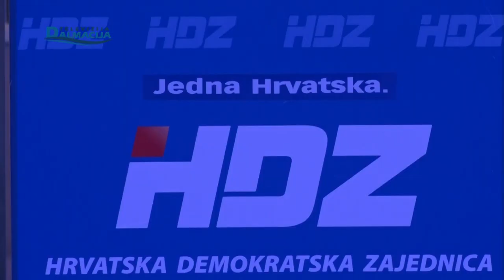Audio snimka premijera Plenkovica podigla na noge MOST i DP 15.04.2024.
Televizija Dalmacija